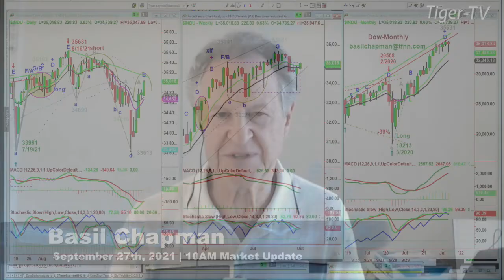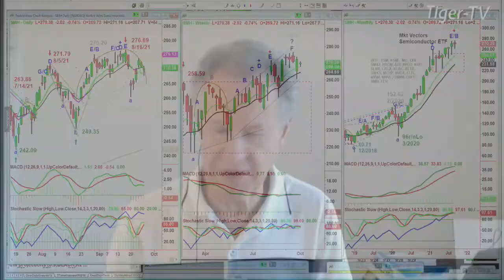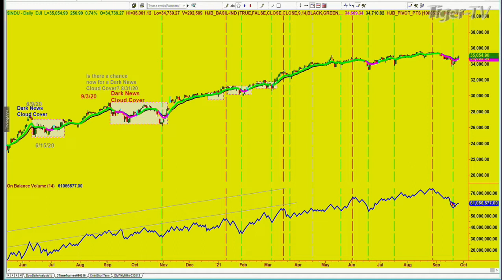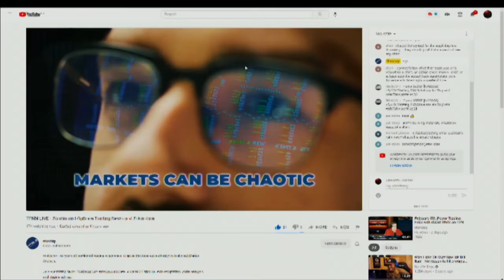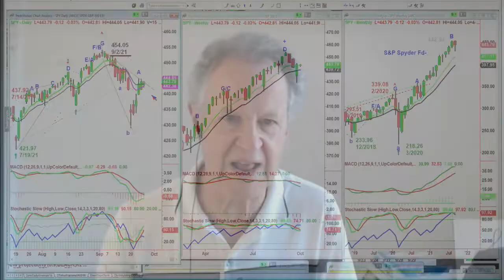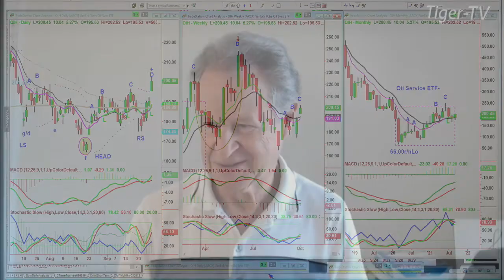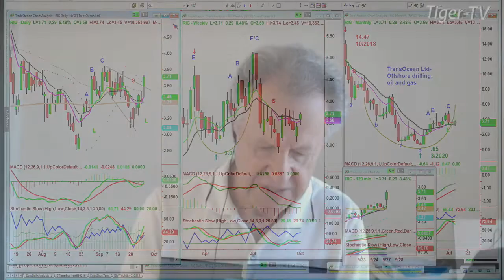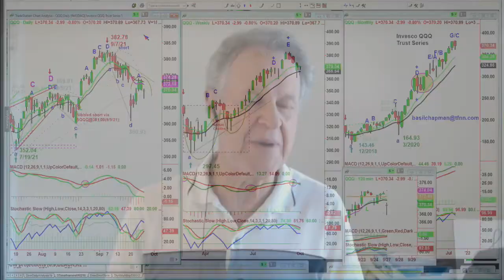September 27th, The Tiger Technician's Hour with Basil Chapman on TFNN - Educating Investors